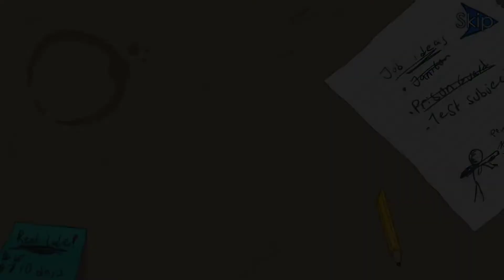Stealing The Diamond 💎 : Henry Stickmin : Part - 2